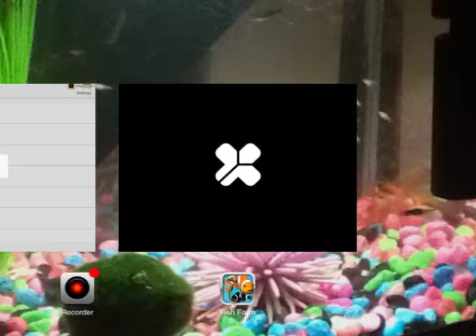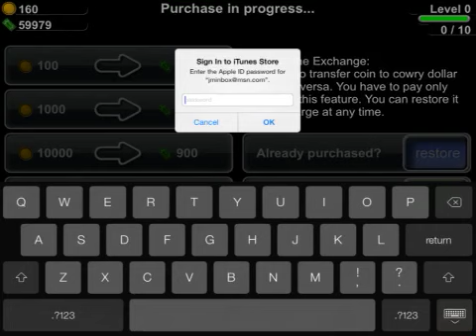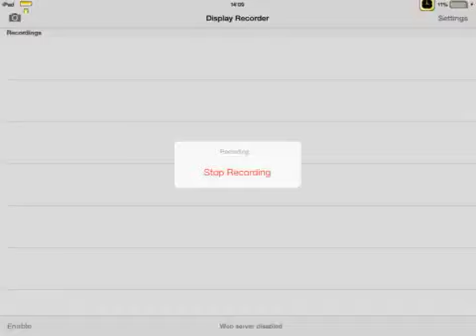Let's Play Fish Farm: Episode 1